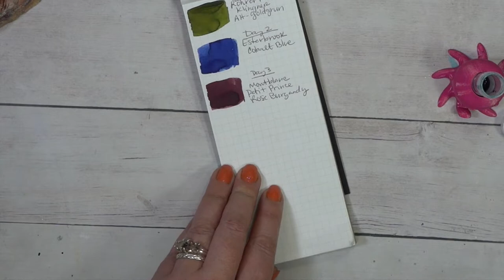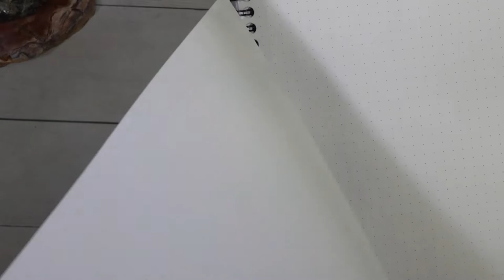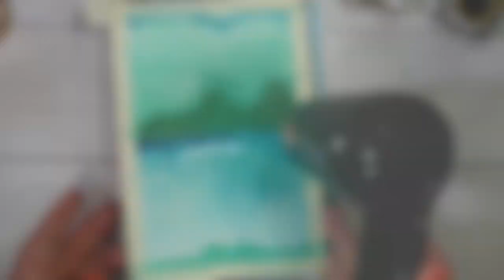7 Day Ink Challenge with Dormouse's Desk Day 4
Welcome back to day 4 of the 7 day ink challenge! What color will we be painting with today!? Also be sure to check out and see which number the Dormouse's Desk will roll and which color she will paint with!

Items featured in this challenge:
Ink Sample Vials
Col-o-ring Swatch Cards
Mnemosyne Paper Pad
Galen Leather Tomoe River 52gsm Paper Pad
Rhodia Dot Grid Square Paper PadFabriano Acquarellò 100% Cotton Hot Press Watercolor Paper Pad (5X7)
Paintbrush Round #8
Masking Tape
Heat Tool
Glass Dip Pen
Inktopus sample holder in hot pink
Ruler
Fineliner Black .05 pen